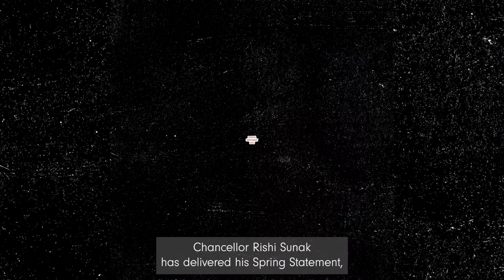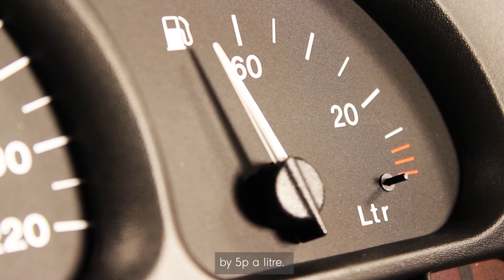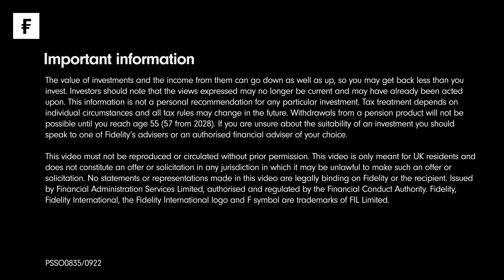The Spring Statement: The key points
The springstatement included a number of changes designed to tackle the current costofliving crisis.

We summarised the main points here.